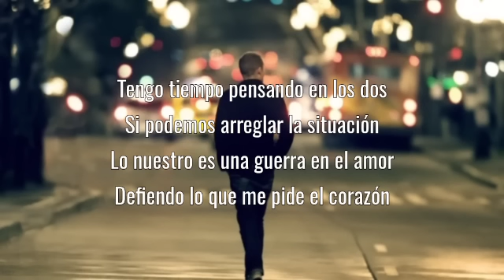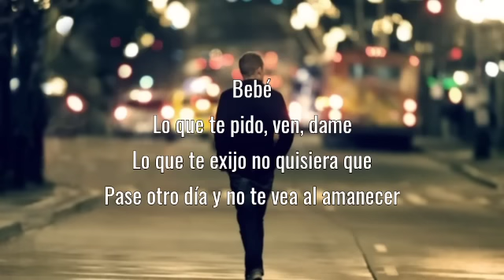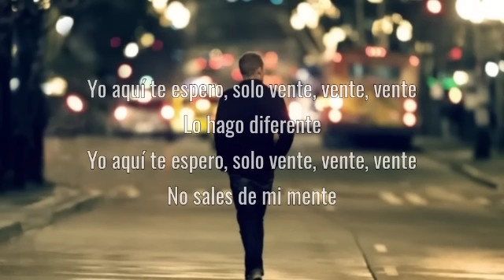Fuerza Regida x Grupo Frontera - Bebe Dame (Letra_Lyrics)